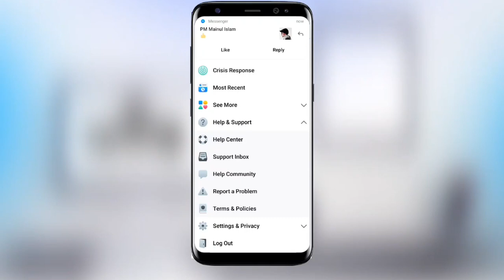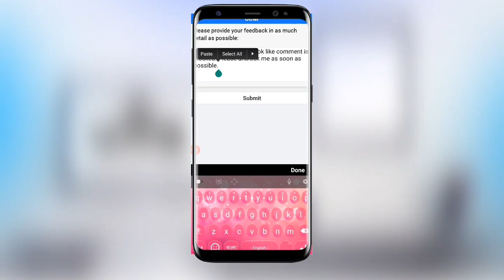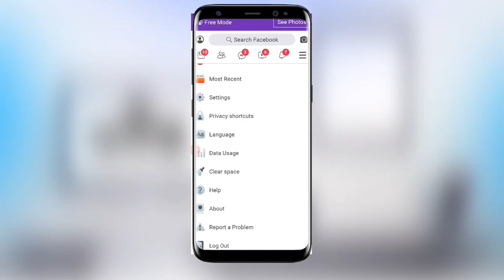ফেসবুকের লাইক কমেন্ট ব্লক খোলার উপায় l How to Solve Facebook Like, Comment Block Problem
এই ভিডিওতে আমি আপনাদেরকে দেখিয়েছি কিভাবে আপনারা আপনাদের ফেসবুক একাউন্টে লাইক কমেন্ট ব্লক সমস্যাটাকে সমাধান করবেন

at first,
then,
go to Facebook lite app ➡Tab on 3 dot menu ➡report a problem ➡other➡write.

turn on the 🔔 bell button for getting notifications